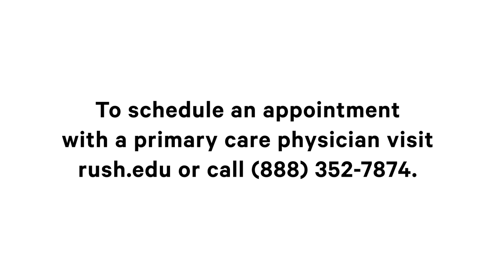The Benefits of Having a Primary Care Doctor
RUSH Copley physician Jessica Kass, MD, explains the benefits of having a primary care doctor.